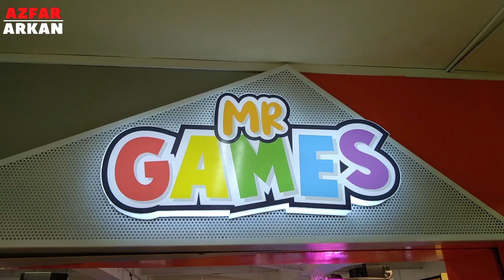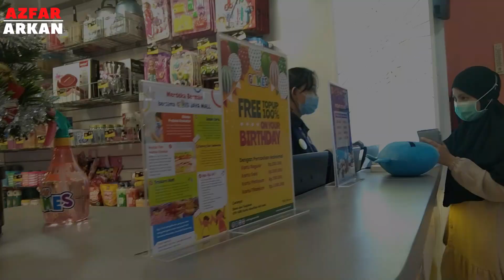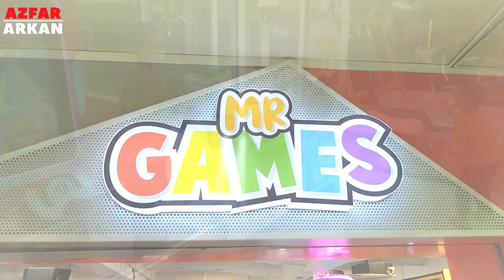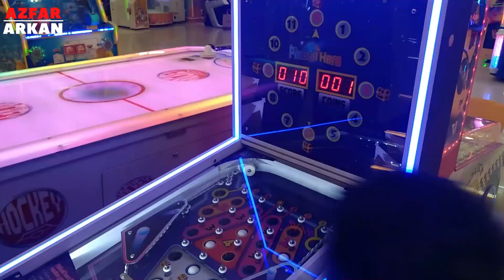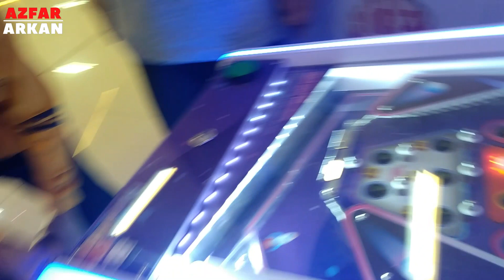WAHANA PERMAINAN TERBARU DI JAVA SUPER MALL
Nah kali ini teman-teman akan kami ajak untuk bermain dan mengekpresikan diri dengan tempat wahana permainan baru. Yup tepatnya di Java Super Mall, ada di bagian bawah (basement), wahana terbaru ini ada.

Namanya adalah Mr. Games teman-teman
Di sini kita akan bisa bermain bermacam-macam permainan yang baru-baru
Wahh jadi penasaran ya.. Tempatnya seperti apa

Kami nanti akan eksplore  tiap permainan yang ada di Mr. Games di Java Super Mall. Pastinya seru dan menyenangkan.

Bagi kalian yang ingin kesini bisa lho.. tinggal isi saldo(kartu)permainan dan bermain deh...Seru pokoknya...Bersama keluarga pastinya akan semakin seru

Semoga liputan ini bermanfaat ya
Semoga bisa menjadi referensi untuk liburan bersama keluarga
Ayo ke Mr Games di Java Super Mall
Ditunggu ya.